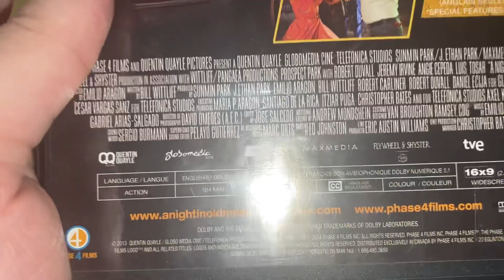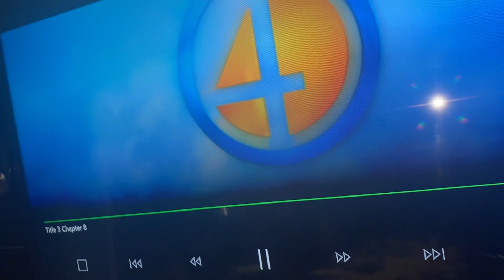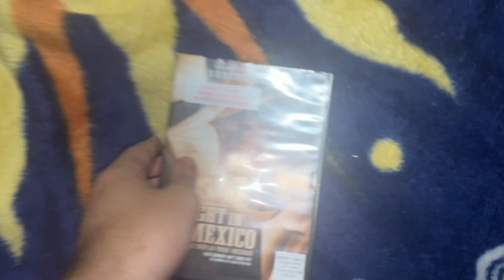Opening to A Night in Old Mexico 2014 DVD